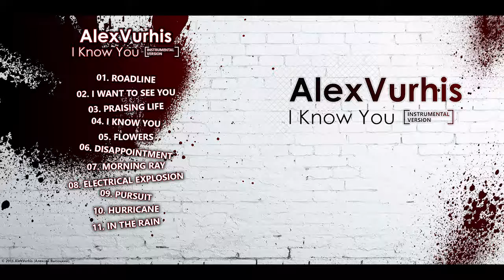AlexVurhis - Praising Life